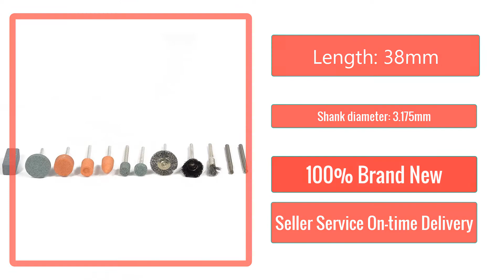SUIT MINI DRILL ROTARY TOOL & FIT DREMEL Grinding,Carving,Polishing tool sets,grinder head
RIJILEI Brand new 100PCS BIT SET SUIT MINI DRILL ROTARY TOOL & FIT DREMEL Grinding,Carving,Polishing tool sets,grinder head